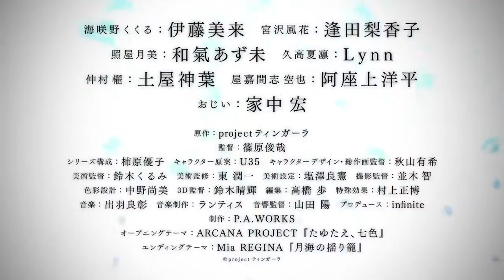PV - Shiroi Suna no Aquatope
👁️‍🗨️DETAIL ANIME👁️‍🗨️
owibu.com - Melalui sebuah acara live streaming yang diperuntukkan untuk adaptasi anime original dengan judul lengkap Shiroi Suna no Aquatope pada tanggal 13 Juni 2021 mengungkap sebuah video promosi baru untuk anime yang memiliki judul lain Aquatope of White Sand tersebut. Dalam video berdurasi singkat itu juga mendengarkan sedikit preview dari lagu opening tema berjudul "Tayutae, Nanairo" (Swirl, Seven Colors) yang dibawakan oleh ARCANA PROJECT.

Rencananya, anime original dari P.A Works ini akan ditayangkan pada tanggal 2 Juli 2021 mendatang. Dan adapun nama seiyuu yang akan bergabung untuk mengisi suara para karakternya nanti yakni:

Miku Ito sebagai Kukuru Misakino

Rikako Aida sebagai Fuuka Miyazawa

Azumi Waki sebagai Tsukimi Teruya

Lynn sebagai Karin Kudaka

Shimba Tsuchiya sebagai Kai Nakamura

Y?hei Azakami sebagai Kuya Yakamashi

Hiroshi Yanaka sebagai kakek Kukuru.

Nantinya, studio P.A Works akan menjadi penanggung jawab bagian animasinya dibawah arahan sutradara Toshiya Shinohara. Sementara itu, Yuuko Kakihara akan mengurus skrip cerita untuk serialnya, dan Yuki Akiyama mendesain karakter.

Genre: Slice of Life

Sinopsis:

Anime berlangsung di Akuarium Gama Gama, sebuah akuarium kecil di Okinawa, satu jam perjalanan bus dari Naha. Kukuru Misakino adalah siswa sekolah menengah berusia 18 tahun yang bekerja di sana, dan dia tahu tentang "rahasia" akuarium: terkadang Anda dapat melihat hal-hal misterius. Suatu hari Kukuru bertemu Fuuka, berdiri di depan tangki air dengan rambut tergerai dan air mata mengalir di pipinya. Fuuka telah menyerah pada mimpinya menjadi idola dan dia melarikan diri dari Tokyo ke Okinawa. Ingin mencari tempat tinggal, Fuuka dengan sungguh-sungguh meminta untuk bekerja di akuarium. Anime mengikuti Kukuru dan Fuuka saat mereka berurusan dengan masalah rahasia akuarium dan krisis yang membayangi kemungkinan penutupannya.

Sumber: Natalie